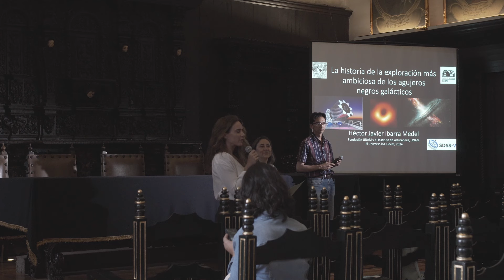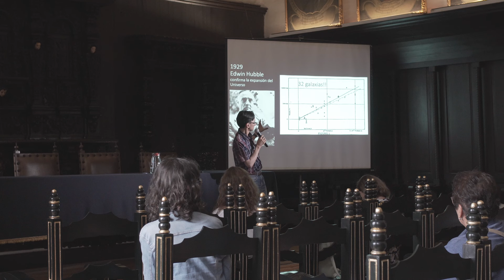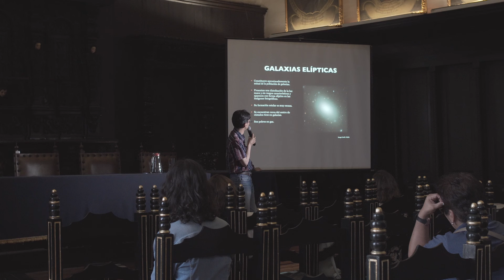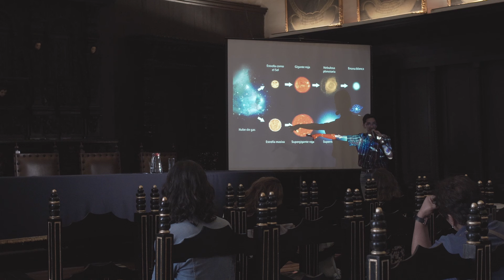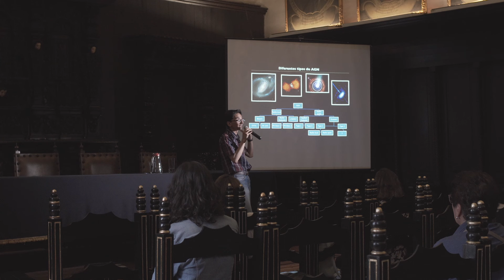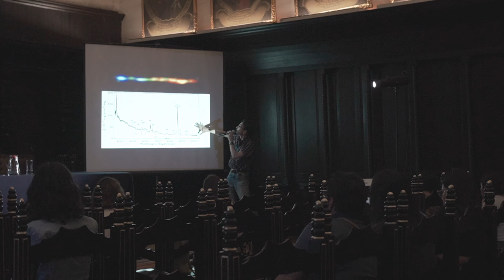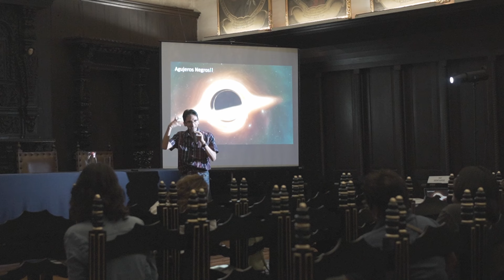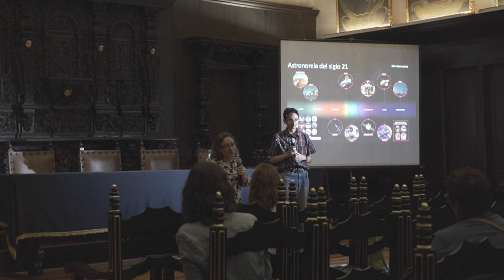El Universo los Viernes, en el Palacio de la Autonomía, 20 de junio.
El Palacio de la Autonomía recibe este ciclo de conferencias, organizado en conjunto con el Instituto de Astronomía de la UNAM.
En esta ocasión el Dr. Héctor Ibarra participa con el tema "La historia de la exploración más ambiciosa de los agujeros negros galácticos". Llevada acabo el 20 de junio de 2024.